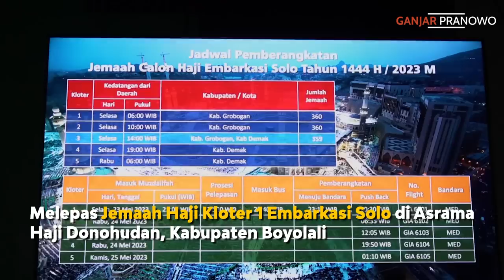11 TAHUN NABUNG UANG HASIL JUALAN TEMPE, PAK UNTUNG AKHIRNYA BISA PERGI HAJI